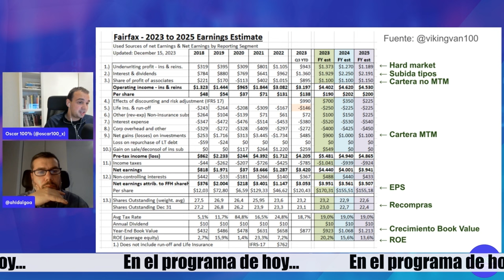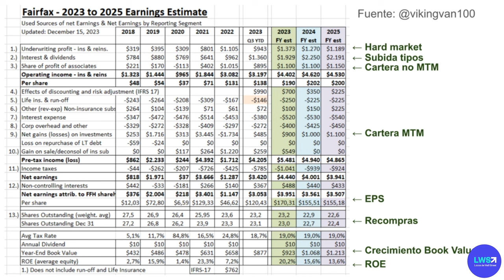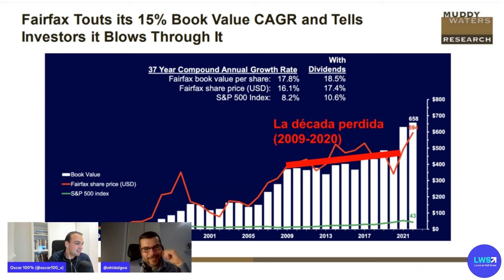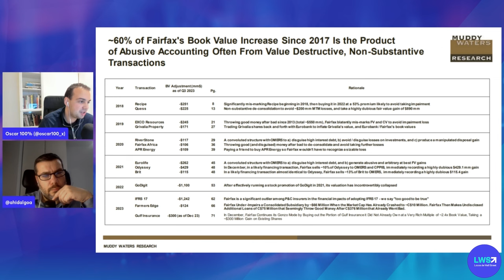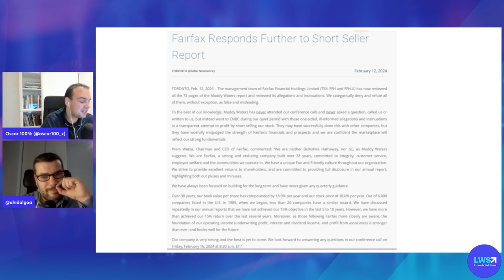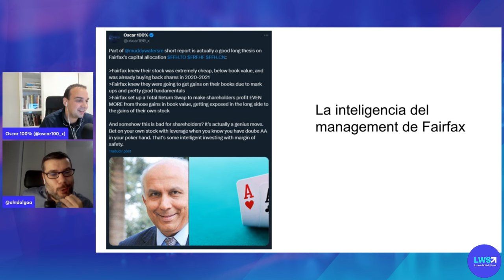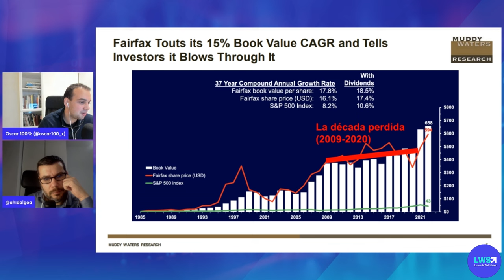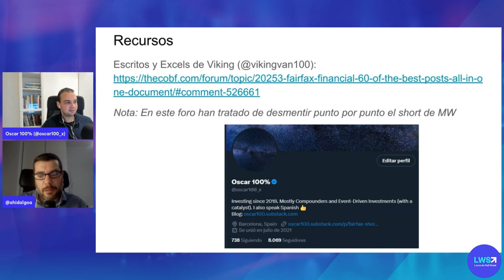▶️Analizamos FAIRFAX FINANCIAL HOLDING ❌ ¿Short Report Fallido?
💡En el programa de hoy exploramos el reciente Short Report sobre Fairfax Financial Holding y evaluamos si las predicciones bajistas se han materializado o no. 📉

Fairfax Financial Holdings, reconocida por su solidez en el sector de seguros e inversiones a nivel mundial, ha sido el centro de atención debido a un informe de inversión bajista. Hoy junto a @oscar100_x  ofrecemos un análisis detallado de las acusaciones presentadas, cómo ha respondido la empresa y las implicaciones para inversores y el mercado financiero.

00:00:00 INTRO
00:00:20 PRESENTACIÓN
00:03:20 EL SHORT DE MUDDY WATTERS
00:06:20 MODELO DE FAIRFAX
00:31:15 LA INTELIGENCIA DEL MANAGEMENT
00:32:40 CEO DE FAIRFAX
00:36:28 COMPARABALES

🗞️ ¿Estás suscrito a nuestra newsletter? No te pierdas la MEJOR INFORMACIÓN para invertir con seguridad ➡️